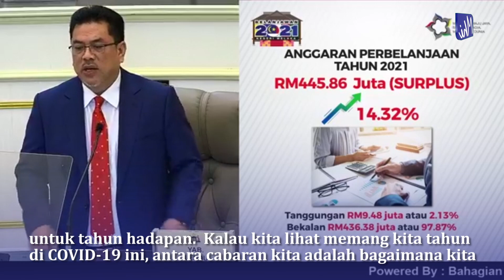Adly Dakwa Belanjawan Melaka 2021 Agak Besar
Ketua Pembangkang Adly Zahari, mendakwa Melaka bakal berdepan cabaran berjimat dalam mengurus kewangan selepas membentangkan Belanjawan Melaka 2021 yang disifatkannya sebagai agak besar.